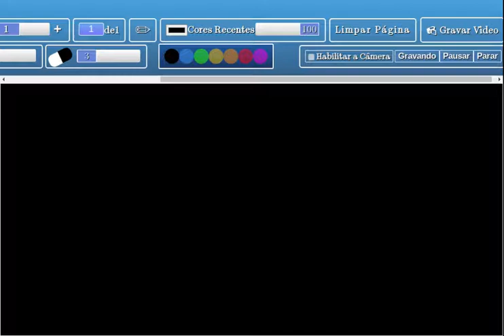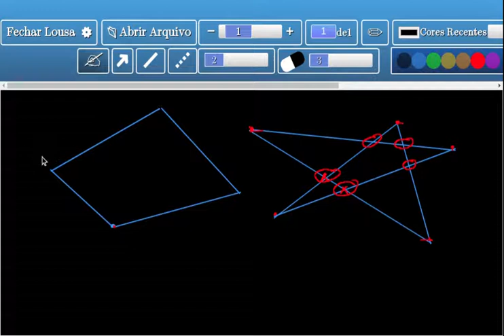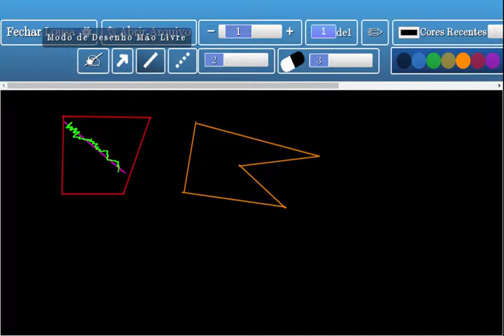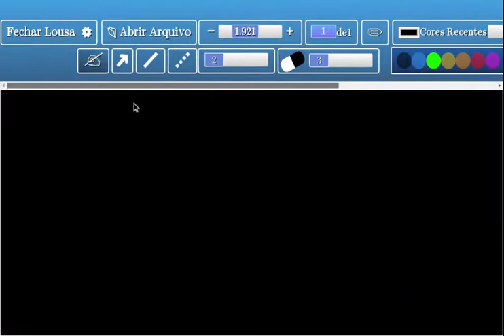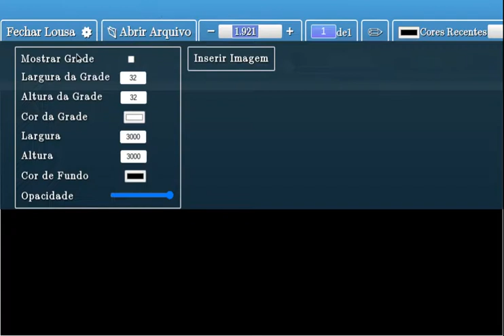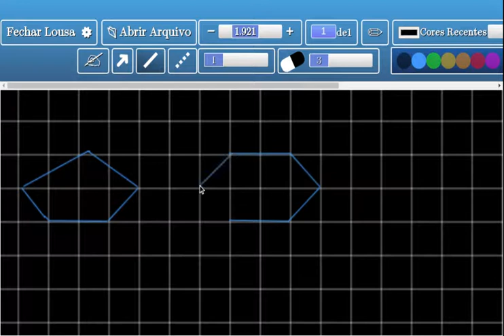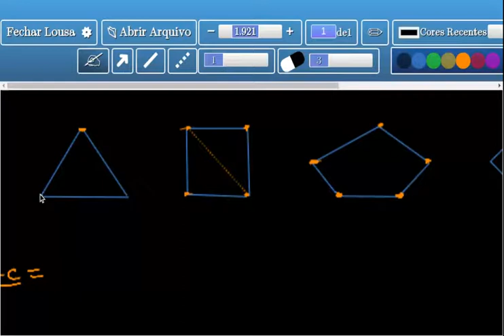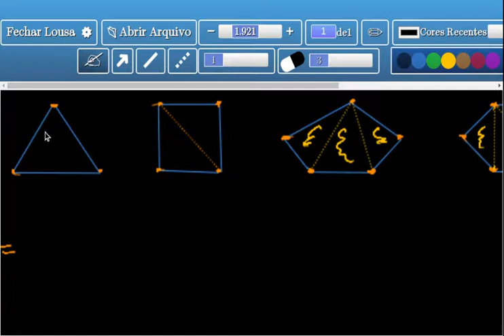Polygon Vanilla Javascript - Part 1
Nesse vídeo é abordado os conceitos matemáticos sobre polígonos...